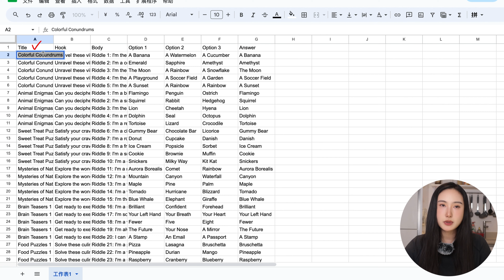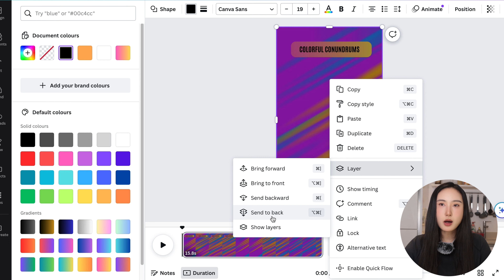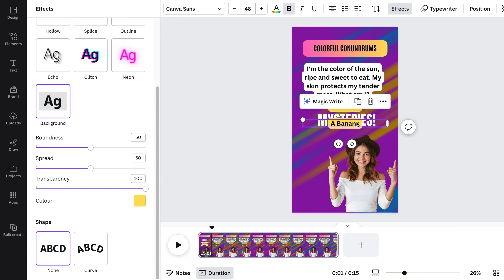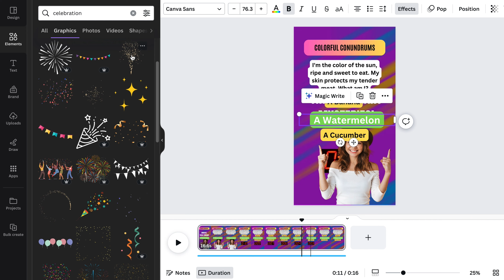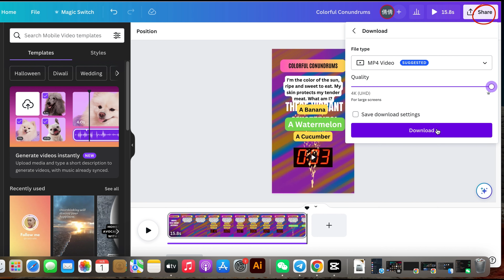我如何只用10分钟利用ChatGPT和Canva创作300个短视频｜不露脸｜不拍摄｜利用AI赚钱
本视频仅供娱乐，不具有任何投资建议！！！

    我是Alina，本期视频中，我将手把手教你如何在10分钟内，利用ChatGPT和Chat GPT+Canva创作出100条YouTube短视频，从而开始你的YouTube赚钱之旅！这里的重点是，你不需要露脸，也不需要拍摄任何视频。
    你将学会如何借助ChatGPT这一强大的语言模型和Canva这一出色的设计工具，快速、高效地制作出令人印象深刻的YouTube短片。
   如果你一直想要开始在YouTube上赚钱，并且对于不需要露脸和拍摄视频的方法感兴趣，那么本视频将为你提供详细的实操教程。跟随Alina手把手教你实操，你将轻松掌握这一创作技巧，开启自己的YouTube赚钱之旅！
    无论你是初次尝试还是有经验的YouTuber，这个视频都将为你带来巨大的价值。现在就让我们开始吧！

我视频中分享的内容在录制时候是我的知识范围内可能是准确的，但我不能保证在以后的时间里的准确性。

非常感谢。

Alina Han
网络赚钱是需要付出时间和努力的！
我的这个频道会分享网路创业、网路赚钱、自媒体创业、副业赚钱、被动收入的方法和经验。